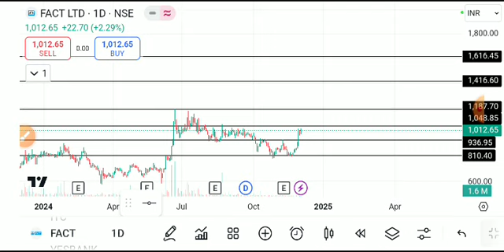FACT SHARE LATEST NEWS TODAY,FACT SHARE ANALYSIS,FACT SHARE TARGET,FACT SHARE LATEST NEWS,FACT SHARE